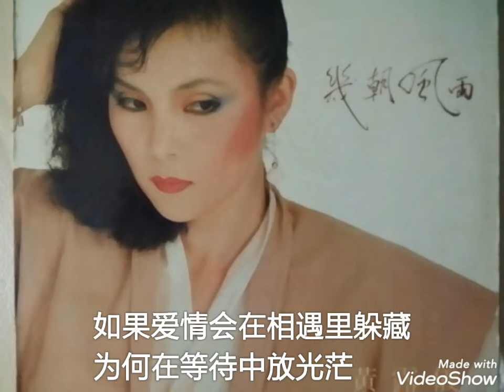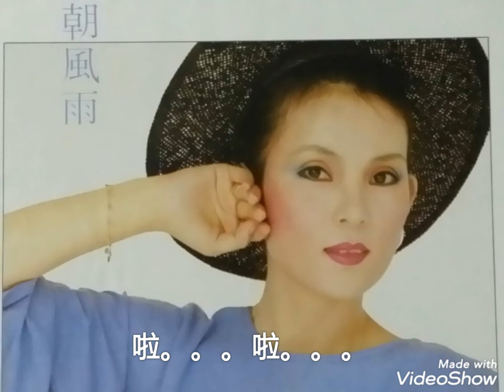终点线上 ------- 黄露仪 ( 歌词版 )